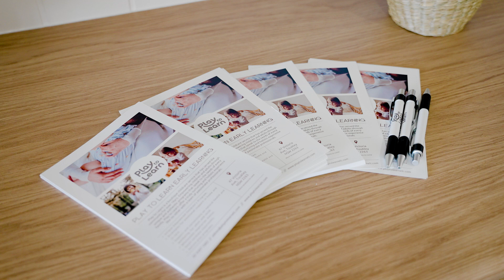Play To Learn - Toukley Open Day